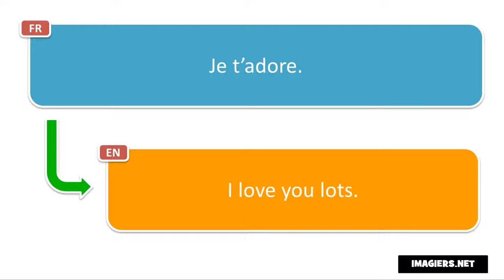Frasi in francese # Je t’adore